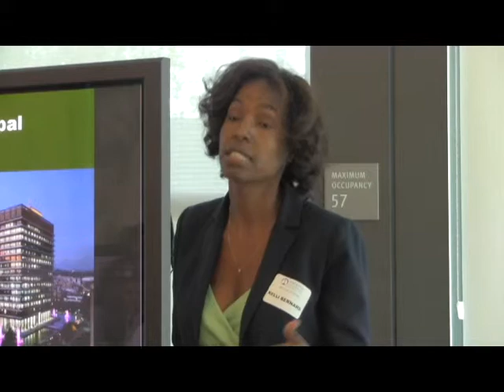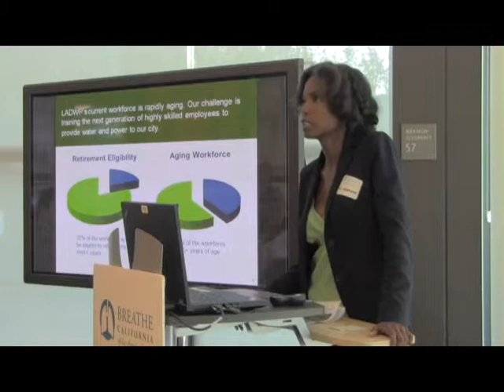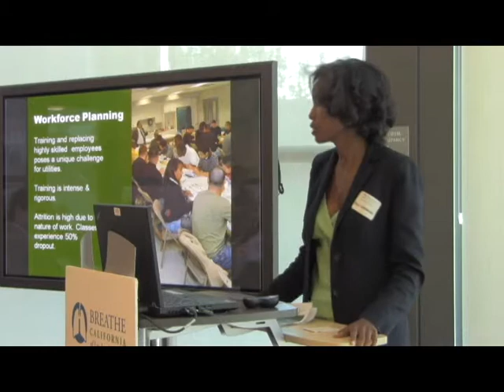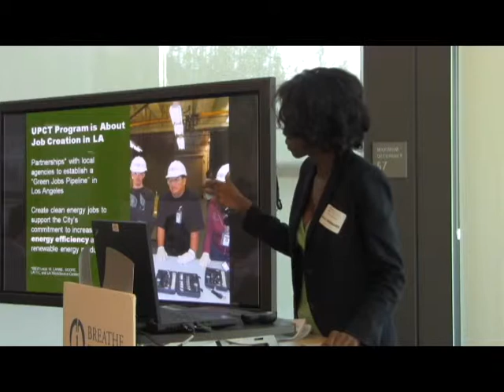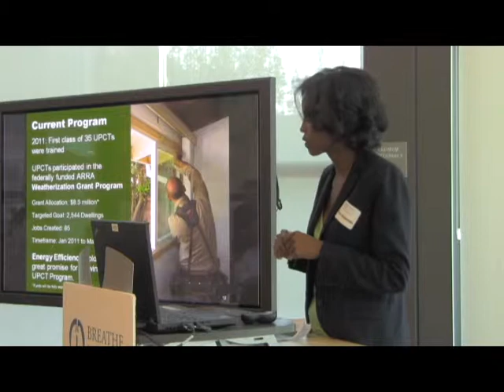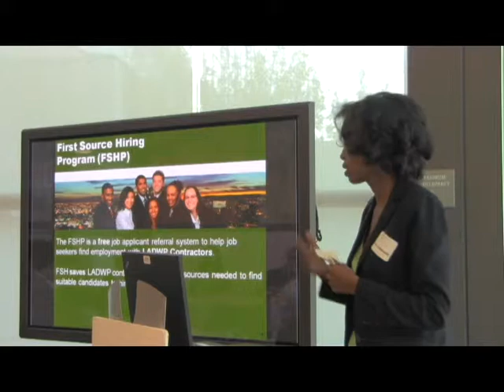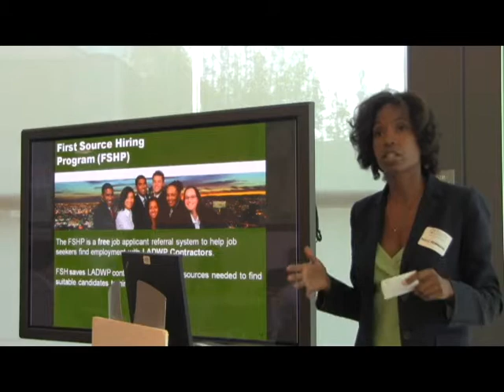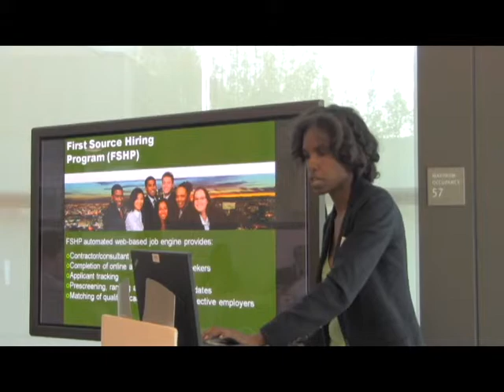Green Salon June 7, 2012: Green Jobs - Kelli Bernard, Director, Economic Development, LADWP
Expert panel discussion with speakers from the public, private and non-profit sectors that are creating new sustainable jobs or effectively preparing workers for these green employment opportunities.  Los Angeles is already home to the largest concentration of green employment in California and the United States.  New economic opportunities are emerging that can ensure that Los Angeles remains at the forefront of sustainable businesses and educating the necessary workforce for the 21st century.  If, as the most recent research suggests, green sector employment in Los Angeles has grown at triple the rate of the larger economy for a decade and a half, where are the new green jobs emerging?  How can we meet the demand for skilled workers?  What have been some of the successes so far?  What have been some of the obstacles and how have they been addressed?